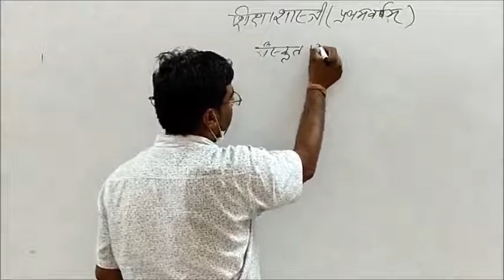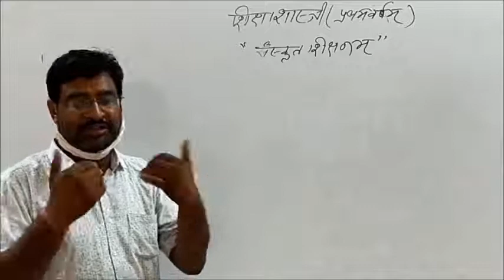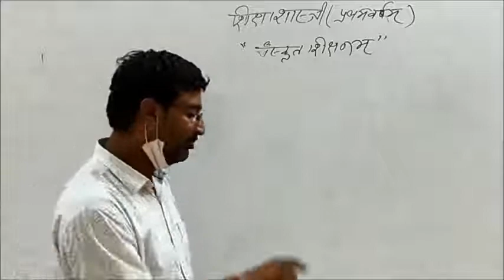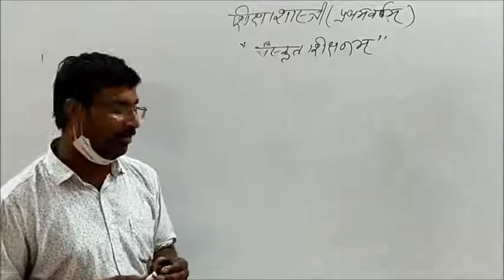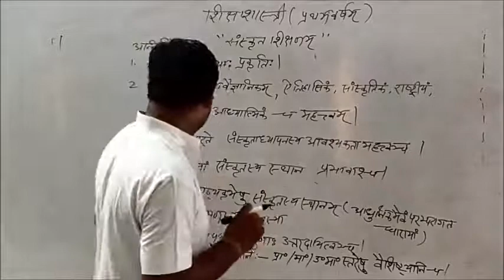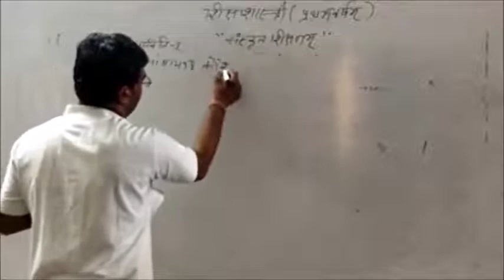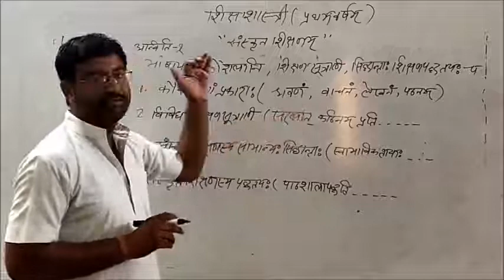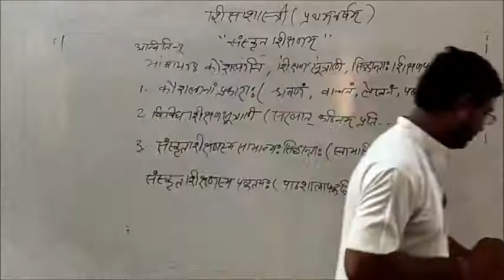संस्कृत शिक्षण भाग -1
शिक्षा शास्त्री  (प्रथम वर्ष )